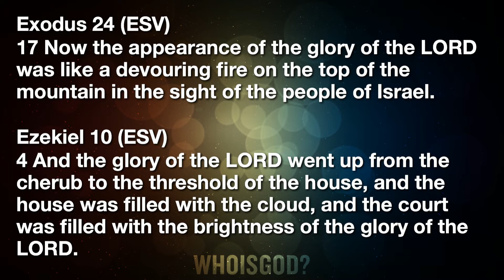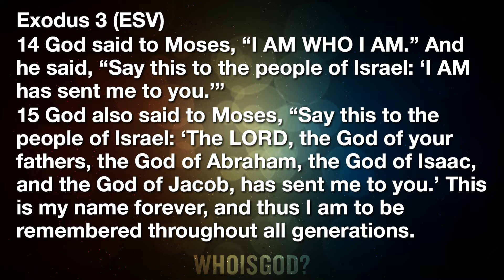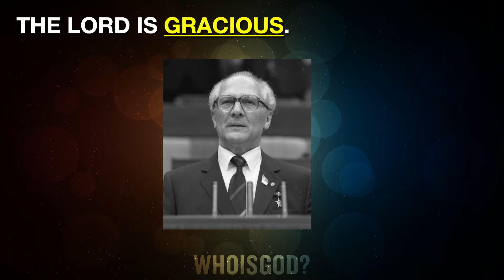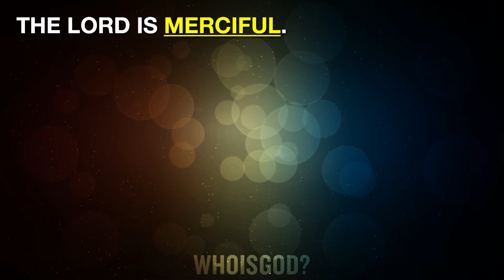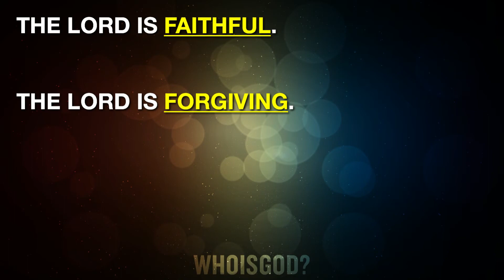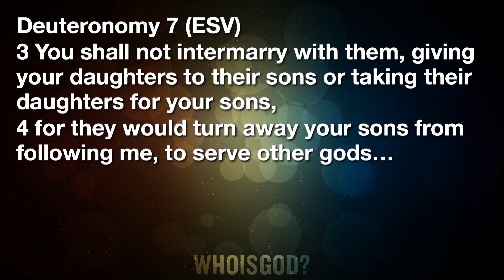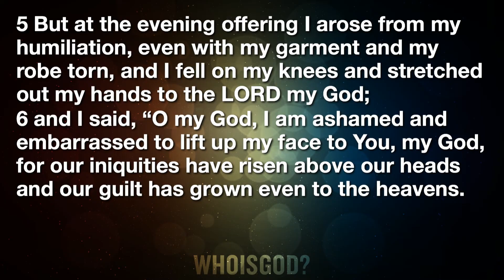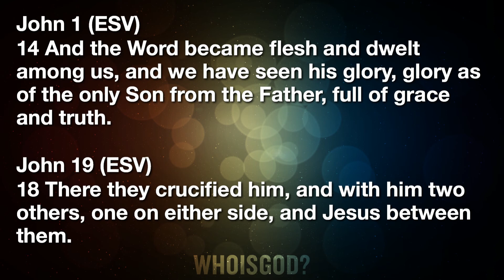God Is Gracious - Pastor Gary Shiohama